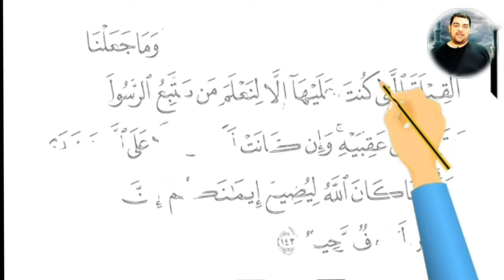تأملات في البقرة ١٤٣: وما جعلنا القبلة التي كنت عليها إلا لنعلم من يتبع الرسول ممن ينقلب على عقبيه